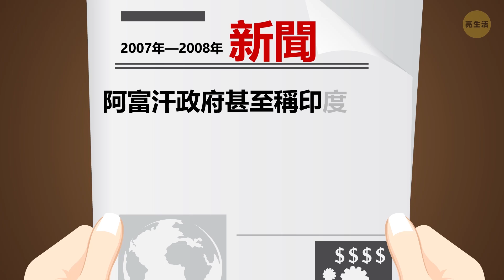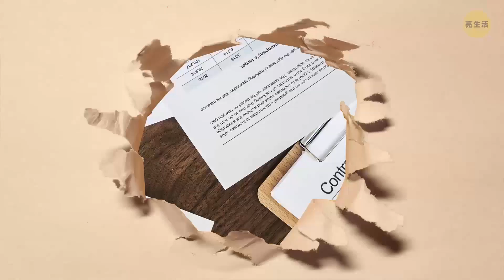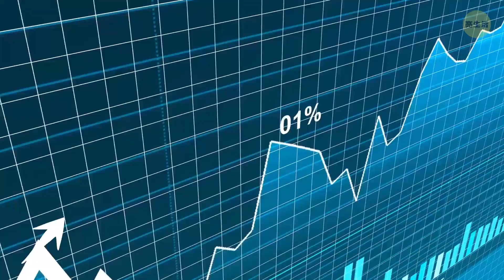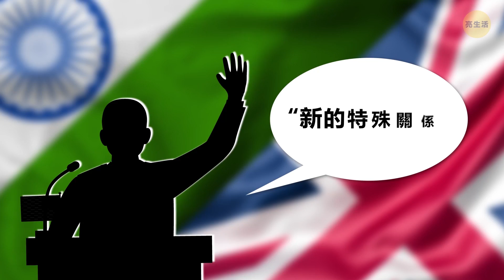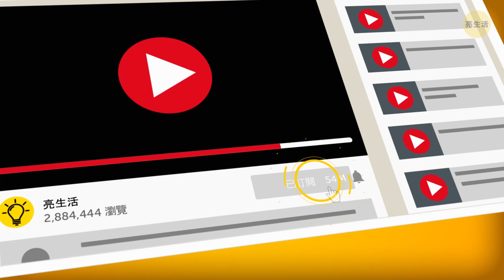熱愛和支持印度的13個國家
啊，印度. 神奇美麗的地方，不是嗎？好吧，如果曾經去過這個國家，甚至只需神往，你都會情不自禁愛上它。以廣一點的視角來說（也就是上升到國別水平，而不是遊客個人的角度），人們對印度的熱愛也很多。那麼，是哪些國家對香料之國飽含深情呢？

時間軸：

阿富汗 0:29

緬甸 1:19

馬爾地夫 2:14

斯里蘭卡 3:07

澳洲 3:47

日本 4:34

新加坡 5:30

泰國 6:05

韓國 6:59

牙買加 7:42

法國 8:22

英國9:00

伊朗 9:47

概括：

-幾十年來，印度和阿富汗之間的關係一直都很好。印度是20世紀80年代最早承認阿富汗的國家之一，自此，兩國關係緊密，需要時常互相幫助。

-印度和緬甸擁有長達1,643公里的交界，它們有着強烈的歷史淵源，也因此不得不有某種關係。

-印度是1966年馬爾地夫脫離英國後，第一個承認其獨立的國家。

-不管曾經有多少問題和緊張關係，近幾十年來印度與斯里蘭卡的關係都有了很大改善。

-鑑於印度和澳洲都曾屬於英聯邦，[印度，澳洲]要說它們有很多共同之處也不足爲奇。曾經都隸屬於大英帝國，兩國之間有很深的文化連結。

-歷史證明，沒什麼能夠降低日本和印度之間的溫度。它們是當之無愧的強大合作和夥伴關係典範。

-新加坡作為舉足輕重的貿易港口，1965年獲得獨立時，當時可以說是相當脆弱。各國當時都希望吞併它，但只有印度提供了幫助和聯盟，而不是整併計畫。

-印度對泰國文化產生了巨大的影響，其中一些道德倫理，甚至成了泰國學校教授的內容。

-任何韓國公民隨時都可以前往印度而不需要簽證。

-牙買加是我名單上另一個自從大英帝國時代以來就與印度有著許多關聯的國家。和澳洲一樣，牙買加同屬於英聯邦國家，而且都喜歡板球！

- 法國是少數全力支持印度的國家之一。

-印度裔英國公民的數量正穩步增長：目前，有約200萬印度人永久居住在英國。

- 2005年進行的一項民意調查顯示，71％的伊朗人對印度持正面積極的看法，這個百分比肯定是代表了絕大多數的人！

123 GO! Chinese